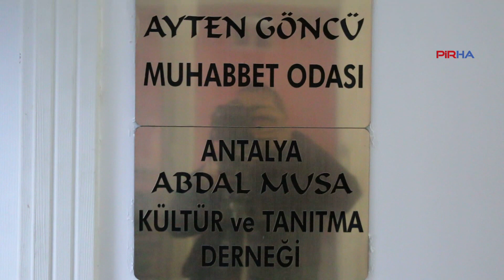'Yezid'in güttüğü siyasetin uzantısı olan iktidarın, cemevi ziyaretlerinin amacını biliyoruz'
PİRHA - Alevi Yol yürütücüsü Dertli Divani, siyasal iktidarın Alevi politikasını eleştirerek, “Muaviye’nin, Yezid’in güttüğü siyasetin uzantısı olan bu iktidarın yaptıklarının ne anlama geldiğini yediden yetmişe hepimiz biliyoruz” dedi.